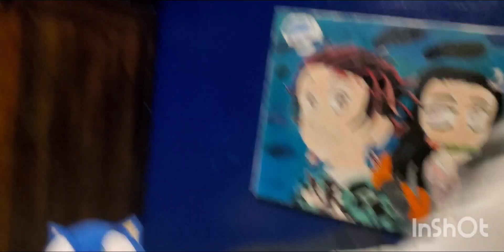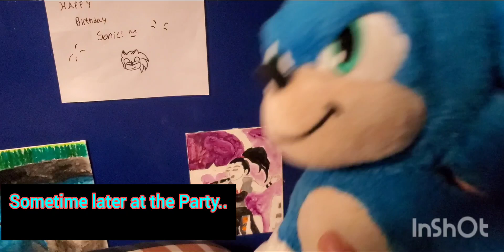Sonic's Birthday Crash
while Partying Sonic gets an Unexpected visitor